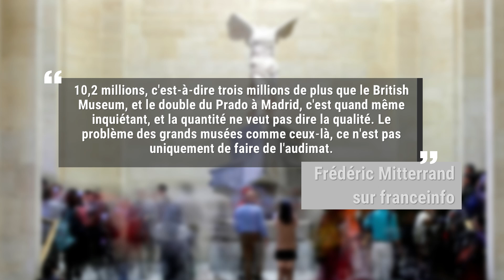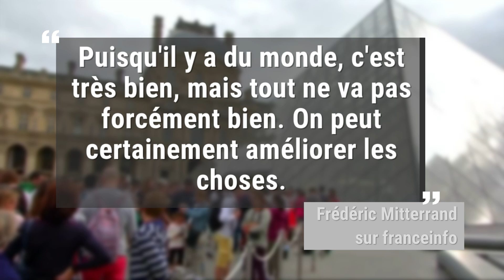La grande inquiétude de Frédéric Mitterrand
Plus de 10 millions de visiteurs au Louvre en 2018. Un chiffre record, une augmentation de plus de 25% par rapport à 2017. "Le Louvre a retrouvé tout son lustre", commente sur franceinfo Frédéric Mitterrand, avant d'aller à contre-courant. Car l'ancien ministre de la Culture se dit à la fois "fier et inquiet".